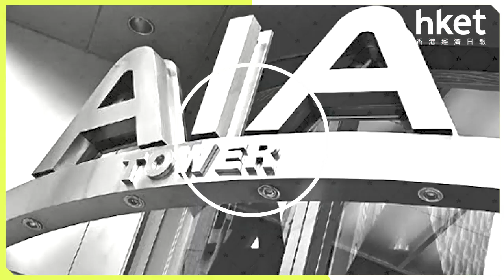虛擬貨幣非虛火 總市值超越友邦！(2017年5月25日)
【香港經濟日報】比特幣（bitcoin）突破2,600美元又再創新高！比特幣今年以來已累升近1.7倍，最新市值426億美元，而全球數百款虛擬貨幣的總市值，合計原來已超越港股市值第5大的友邦（01299）！……